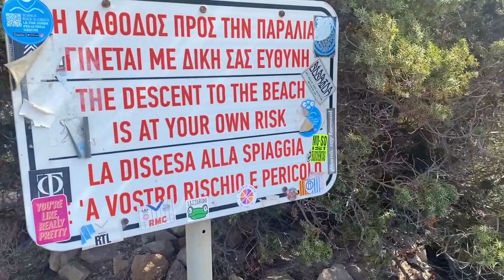TSIGRADO beach⛱ MILOS ISLAND 🏝 Greece.🇬🇷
TSIGRADO BEACH ⛱

MILOS ISLAND 🏝

GRECIA 🇬🇷

⚠️⚠️⚠️ LA DISCESA ALLA SPIAGGIA E' A VOSTRO RISCHIO E PERICOLO.

Inizia con questo avvertimento la discesa alla spiaggia di Tsigrado, una delle più iconiche e famose spiagge di Milos.

Perchè?

Sterrato...
Fune...
Scala in legno mezza rotta...
Stretto sentiero tra rocce taglienti...
Fune...
Ancora scala in legno di 3 metri per arrivare in spiaggia.

La spiaggia di Tsigrado si trova nella costa meridionale di Milos, siamo a 11 km circa dal porto di Adamantas.

Ha un mare cristallino, morbida sabbia chiara, piccole grotte da esplorare e alte scogliere retrostanti che sembrano proteggerla ed abbracciarla.
Si tratta di una delle spiagge più famose dell'isola di Milos e se siete amanti dell'avventura.. siete nel luogo giusto!
Il motivo? E' il suo difficile raggiungimento, che la rende una meta non adatta a tutti.
Come si raggiunge la spiaggia di Tsigrado?
Per raggiungerla ci sono due modi: in barca, il più semplice, oppure con un po' più di fatica, a piedi.
Si può prendere un mezzo proprio oppure un autobus locale, quest'ultimo partendo da Adamantas, che al costo di 2 € porta vicino alla spiaggia.

Una volta arrivati scendete in uno stretto e ripido passaggio scavato nella roccia, dove troverete una corda che vi aiuterà ad attraversarlo. Quando avrete passato il primo ostacolo continuate a camminare nello strettissimo sentiero tra le rocce e una volta avvistata la spiaggia di fronte a voi, dovete scendere da una scala di legno verticale che vi farà finalmente posare i piedi sulla sabbia. Fate moltissima attenzione, perché la scogliera presenta sabbia e piccoli pezzi di roccia non molto stabili che possono franare, evitate di buttarvi in azioni che ritenete sicure, cercate di tastare il terreno prima di poggiarvi con tutto il corpo.

Certo, arrivare alla spiaggia di Tsigrado a piedi richiede tanta volontà e fatica, ma vi procurerà un vantaggio (se arriverete al mattino presto): potrete godervi la splendida baia prima ancora che siano arrivate tutte le barche escursionistiche che portano gli ospiti a visitare la spiaggia di Tsigrado.
Poi tenete conto del fatto che la spiaggia di Tsigrado, essendo circondata dalle scogliere, viene subito oscurata dall'ombra durante l'orario del tramonto, quindi arrivare presto al mattino, avrà decisamente i suoi vantaggi!
All'opposto lo svantaggio del raggiungerla in barca, è proprio l'essere costretti ad ammirare la spiaggia insieme ad altre centinaia di persone. Di certo essa non perde la sua bellezza, ma visitarla senza i tanti visitatori...ha un fascino tutto suo!

La spiaggia di Tsigrado è attrezzata?
Superato l'ostacolo della scogliera e appoggiati i piedi sulla morbida terra di Tsigrado, potrete subito notare che la spiaggia non è attrezzata con lettini e ombrelloni a noleggio, per questo vi consiglio di munirvi di tutto ciò che vi occorre per passare una giornata all'insegna del relax.

Una cosa che non potete perdervi nella spiaggia di Tsigrado è lo snorkeling, esplorare la flora e la fauna marina di queste acque è emozionante. Potreste passarci delle ore, senza mai stancarvi!Anche se raggiungerla non è semplice e la spiaggia è un po' nascosta, vale comunque la pena visitarla. I panorami che ammirerete e le lunghe nuotate nelle acque calme ripagheranno tutta la vostra fatica. Questa gemma preziosa di Milos vi rimarrà nel cuore e sarà un'esperienza indimenticabile!